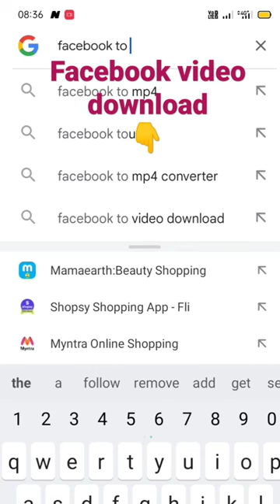How to Facebook Video download //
how to fb video download